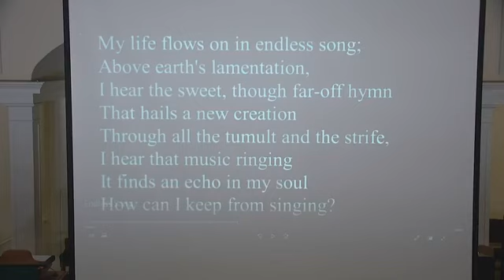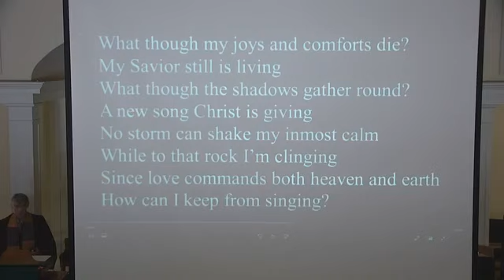Sunday, February 21, 2021 Lent 1